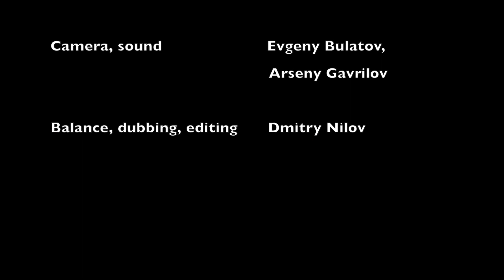AG UCM Schumann "Symphonic Etudes" Philosophy of romanticism Part 6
Andrei Gavrilov talk and play Schumann "Symphonic Etudes" Part 6